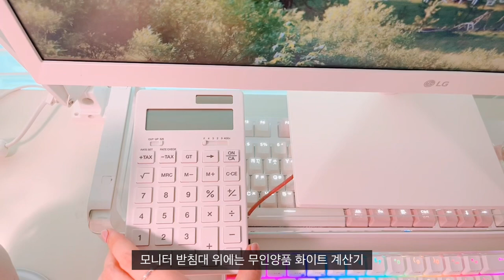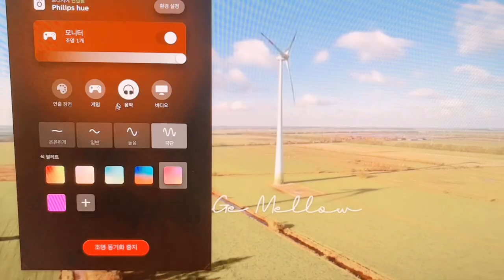Desk setup 데스크 셋업 홈오피스 인테리어 데스크투어 키보드 소개 desk tour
안녕하세요. 우주별입니다 :)
이번에 데스크 셋업 영상으로 찾아왔어요.

[타임스탬프]
00:00 ~ 00:27 / 인트로 + 인사
00:27 ~ 01:56 / 데스크셋업 아이템 (모니터 받침대 + 블루투스 스피커)
01:56 ~ 03:19 / 기계식 키보드들 소개와 비교
03:19 ~ 04:49 / 데스크셋업 아이템 (마우스, 거치대, 플랜테리어, 마이크, 모니터)
04:49 ~ 06:48 / 기계식 키보드들 소개와 비교2
06:48 ~ 08:09 / 조명 3개 소개
08:09 ~ 08:30 / 엔딩 + 끝인사